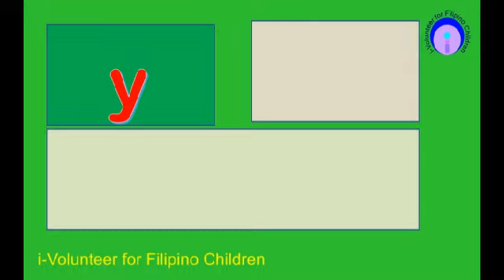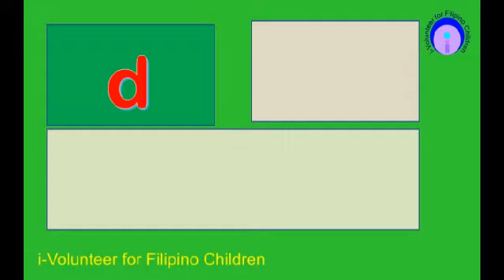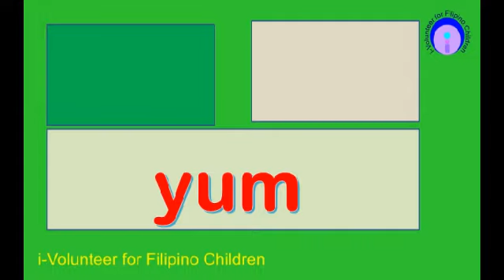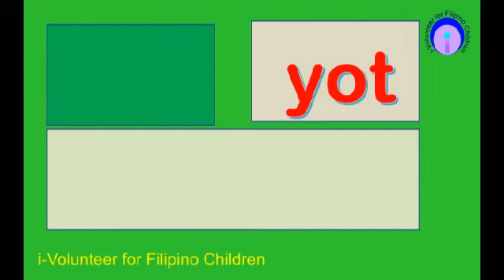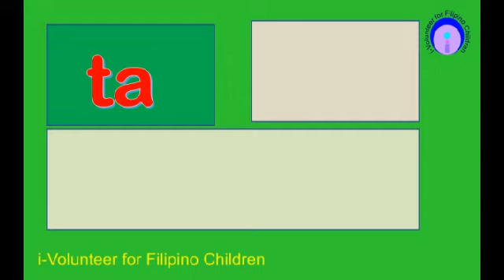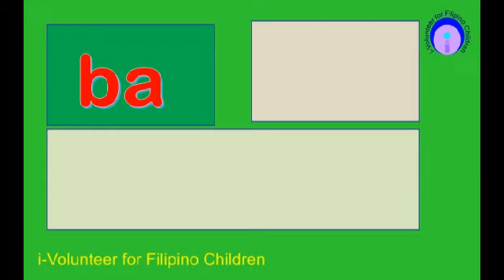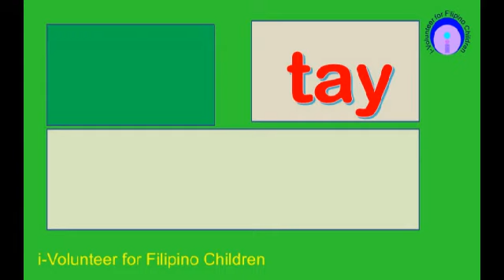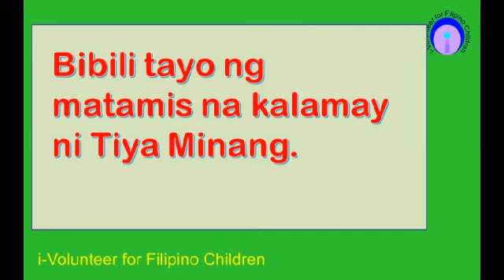mrn 2022 005 01 tunog Y v2